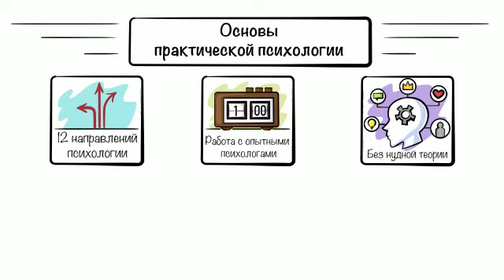Курс Основы практической психологии центр психологии Нагваль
Интенсив для тех, кто хочет заниматься психологией,
а также лучше понимать себя и окружающих.

100 академических часов за 7 недель
12 разных направлений психологии
Формат активного тренинга
40+ конкретных техник